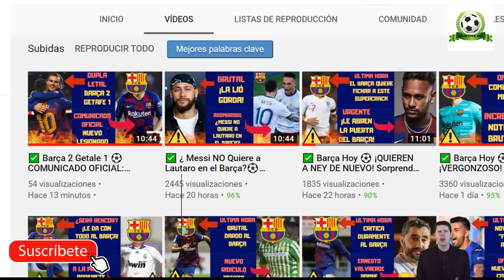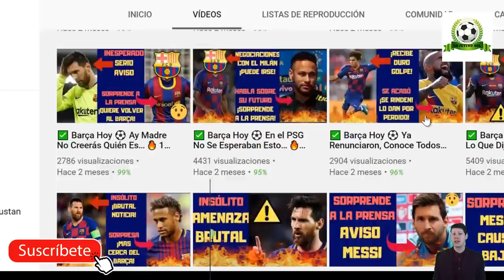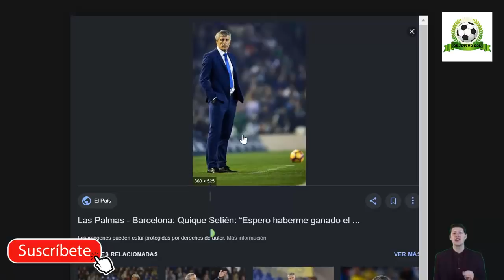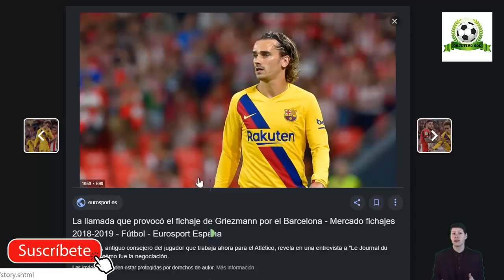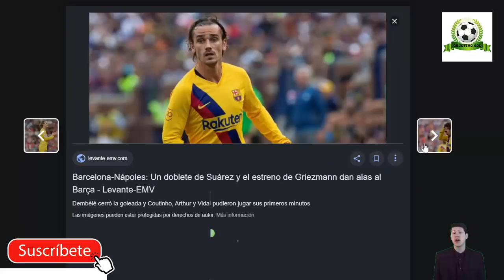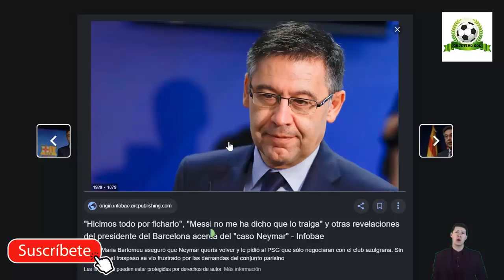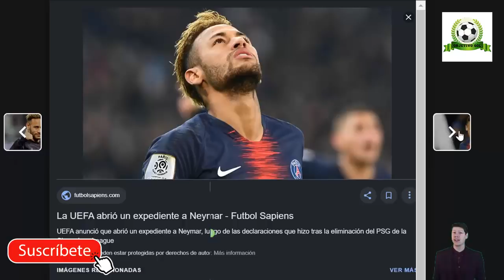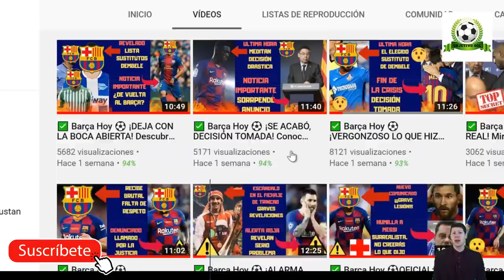✅ Barça Hoy ⚽ ¿NEYMAR PRESENTADO CON EL BARÇA? No Lo Vas A Creer… 🔥 16 de febrero 2020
Noticias relacionadas:
MESSI SÍ QUE BUSCA A GRIEZMANN · BARCELONA 2-1 GETAFE · RIDÍCULO DEL DIARIO SPORT
Nuevas noticias de Lautaro al Barca
IMPORTANTE VICTORIA EN EL PEOR PARTIDO DEL BARÇA DE SETIÉN | PARTIDO NEFASTO (2-1)

Fuentes:
goal
fichajes com
fichajes net
besoccer
fcbarcelonanoticias